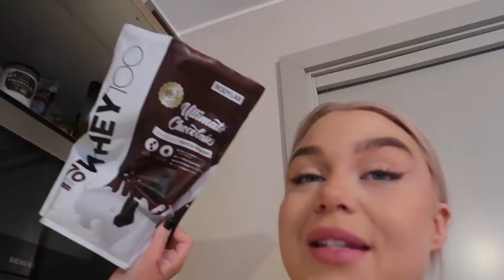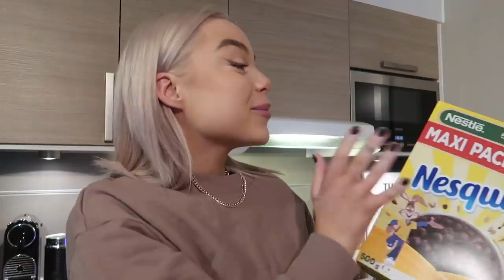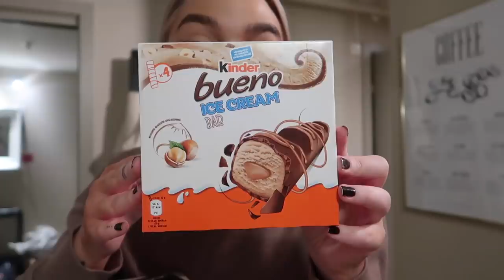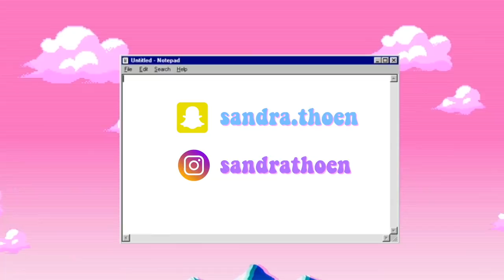SPISER BARE BRUN MAT I 24 TIMER!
Dette var en SÅ morsom video å spille inn, håper dere likte den like mye som meg🍫

Annonse: ICANIWILL

"SANDRAT25" -25% på ordinære varer hos ICIW t.o.m 24/1.

Hvilken farge vil dere se neste gang?